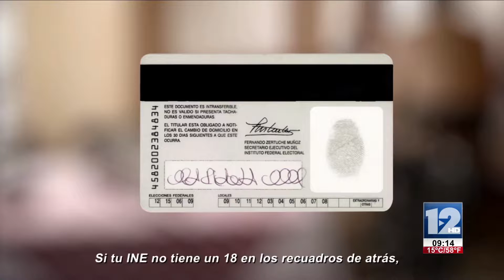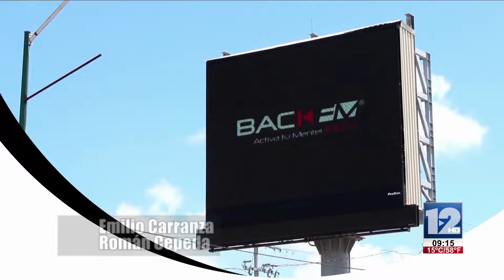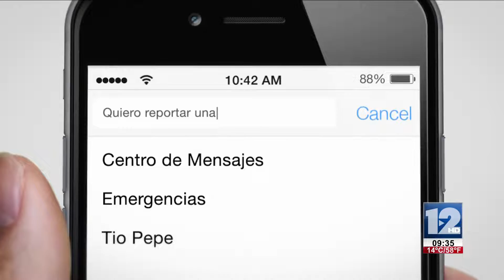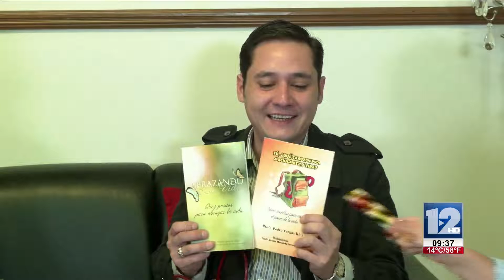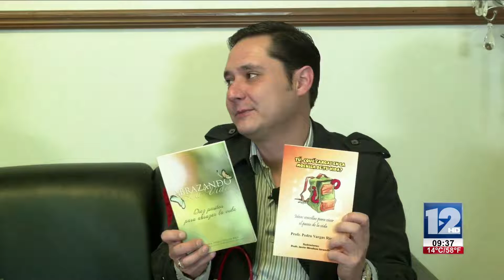Abrazando La Vida 3 De Diciembre De 2016